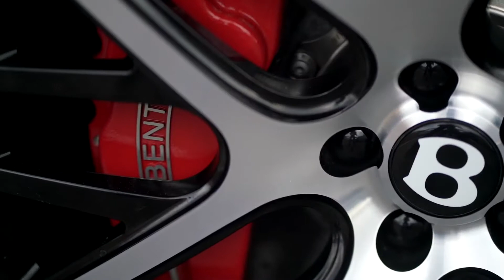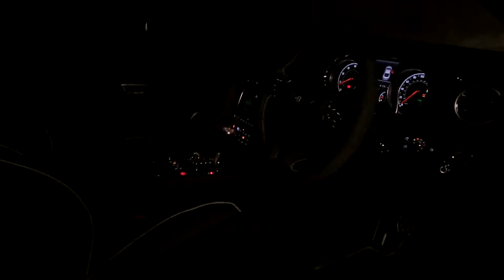Bentley Continental GT Supersports